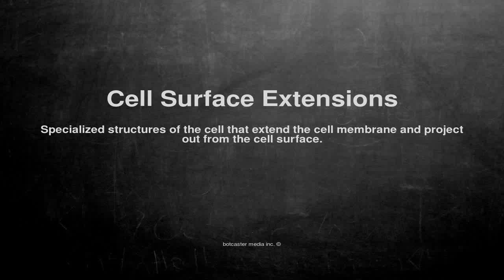Medical vocabulary: What does Cell Surface Extensions mean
What does Cell Surface Extensions mean in English?